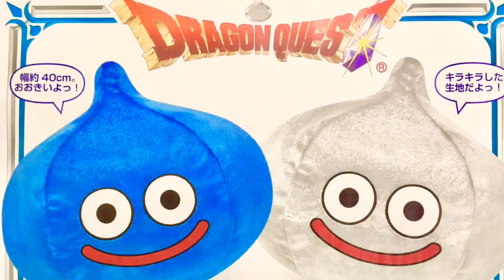TOREBA Dragon Quest Slime KiraKira Big Plush ドラゴンクエスト ＡＭ おおきなキラキラ ぬいぐるみ スライム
ドラゴンクエスト　ＡＭ　おおきなキラキラ　ぬいぐるみ　スライム＆メタルスライム　Ａ．スライム